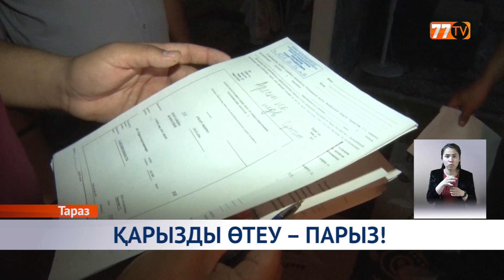ҚАРЫЗДЫ ӨТЕУ - ПАРЫЗ!